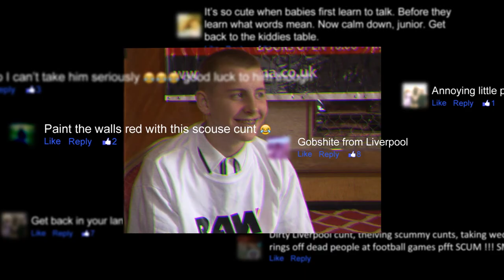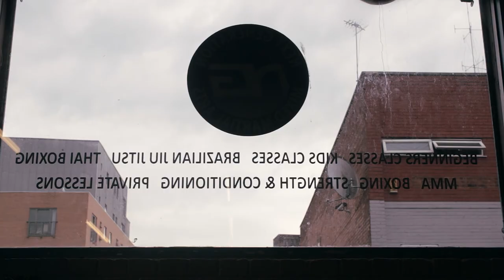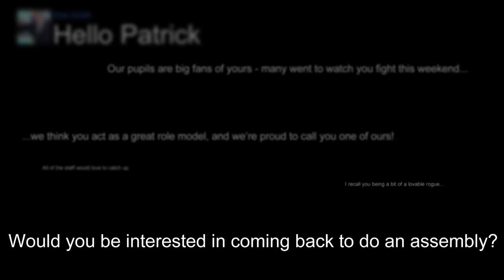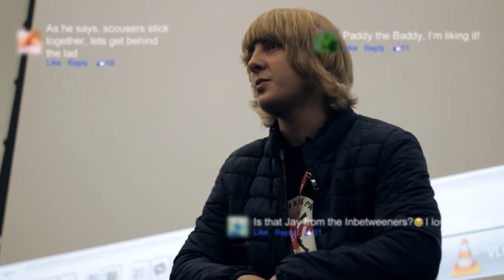Paddy The Baddy Documentary - The Baddy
Documentary highlighting the rise of Paddy The Baddy, leading up to his Cage Warriors title win in 2016.

The now UFC star, reflects on his youth, his entry to MMA, and the people that tried to hold him back.

Dir Liam Powell
Prod Lewis Nuttall, Andrew Smith, Danny Sefton.